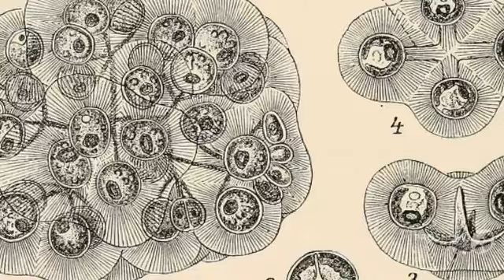Inoderma - fungi kingdom